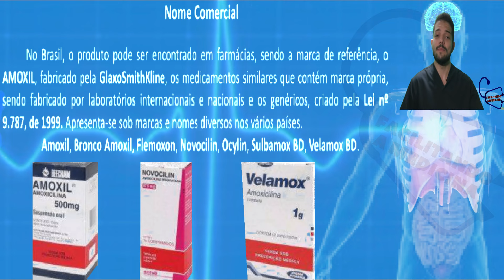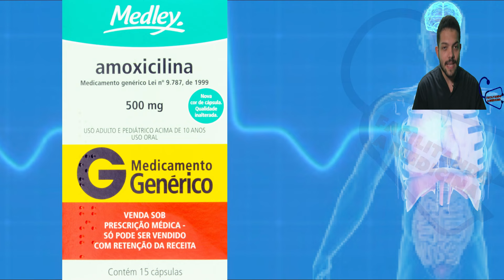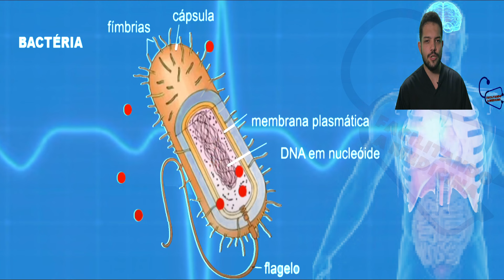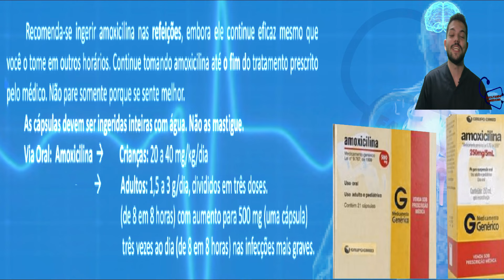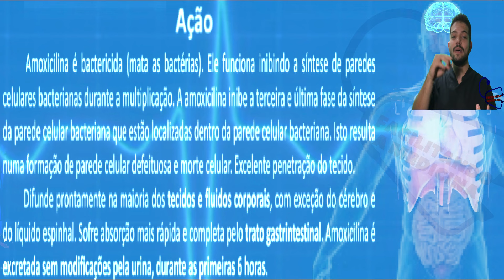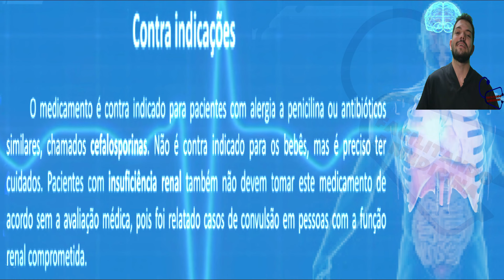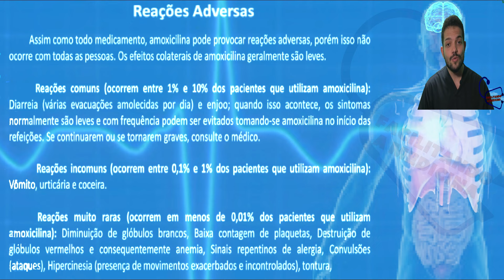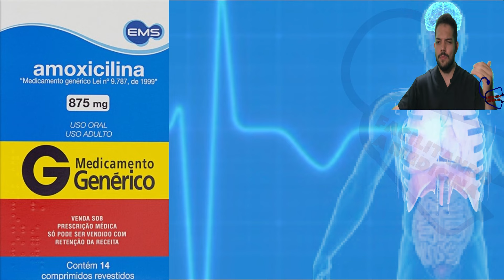AMOXICILINA - PARA QUE SERVE, COMO TOMAR, COMO FUNCIONA, EFEITOS COLATERAIS - ANTIBIÓTICO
AMOXICILINA CLAVULANATO - PARA QUE SERVE, COMO TOMAR, COMO FUNCIONA, EFEITOS COLATERAIS - ANTIBIÓTICO

ou

00fe80f9-788d-4bbc-a35d-e59d863885a7

A amoxicilina é usado no tratamento de uma gama de infecções causadas por bactérias, que podem manifestar-se nos pulmões (pneumonia e bronquite), nas amígdalas (amigdalite), nos seios da face (sinusite), no trato urinário e genital, na pele e nas mucosas.
Amoxicilina é um antibiótico usado no tratamento de diversas infeções bacterianas. Entre estas infeções estão a otite média, faringite estreptocócica, infeções da pele e infeções do trato urinário. É geralmente administrada por via oral, embora também possa ser administrada por injeção.
O tempo de utilização e a dose variam de acordo com a infecção. Em geral, o tempo de uso varia de sete a 14 dias, com uma dose a cada 8 horas ou 12 horas. Vale ressaltar que a amoxicilina só deve ser usada mediante prescrição e acompanhamento médico.